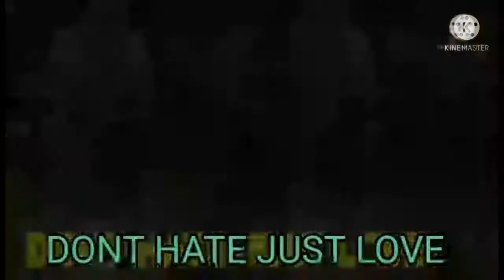How I Cook Fried Rice?